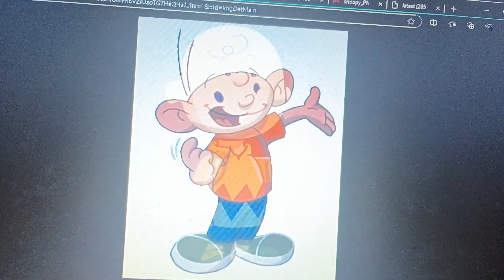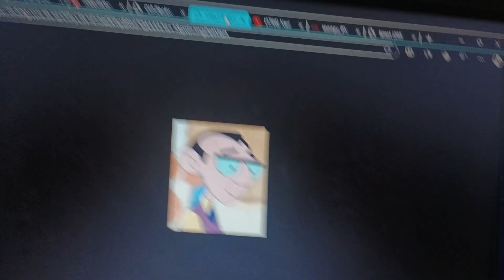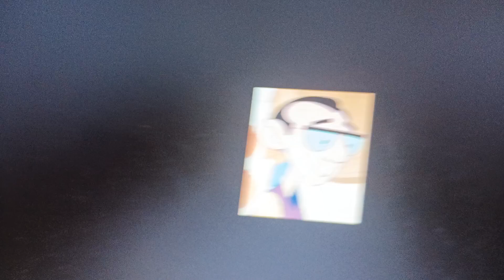Charlie Brown grounds Ned Flemkin and gets ungrounded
Charlie Brown grounds Ned Flemkin and gets ungrounded! Enjoy!

This video is a request from Brandon Lai! And Brandon, if you're watching this, thank you so much for the request, I appreciate it!